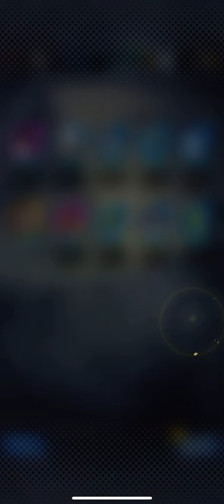Dragon Ball Legends Lucky Summons! (6th Universe)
these were meeeeeh summons... i got a cool animation and finally got vados tho! so hurray! 😁😁😁